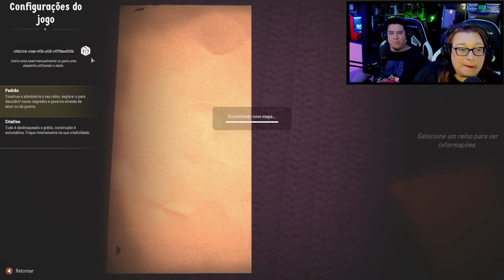FABLEDOM | O Início | Game de criação de REINOS (gameplay em português pt-BR)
Gameplay e primeiras impressões do game "Fabledom".

*Recebemos uma cópia do game para a produção deste vídeo.

👍Não percam nossas LIVES, que acontecem sempre à noite no YouTube e na Twitch:

⭐ID da PSN: bulldog_nerd_
⭐Gamertag do Xbox: BulldogNerdXbox
⭐Código de amigo Nintendo: SW-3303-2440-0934

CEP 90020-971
Porto Alegre-RS